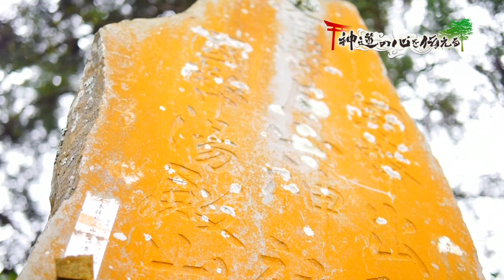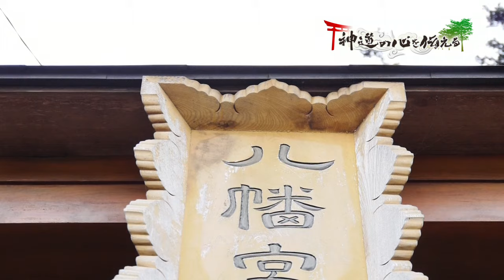神社 7.神道の心を伝える 熊野神社 宮田修宮司【日本の素晴らしい所】ドキュメンタリーDVD第二弾